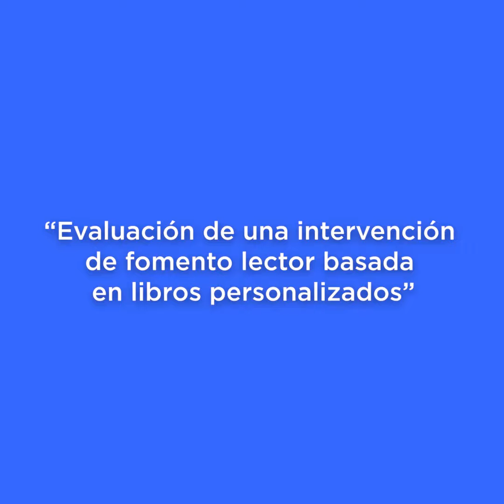InvestigaciónUC | "Evaluación de una intervención de fomento lector basada en libros personalizados"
En esta edición de EducaciónUCInvestiga, la académica Susana Mendive nos cuenta del estudio "Evaluación de una intervención de fomento lector basada en libros personalizados", liderado por la docente, que se enfocó en formas de potenciar el interés en la lectura en preescolares de 2 a 4 años.